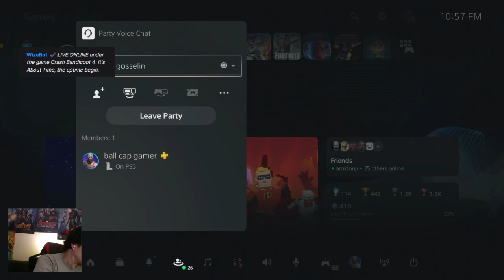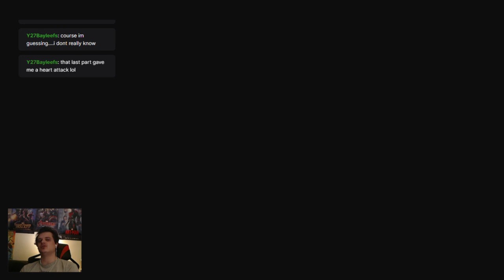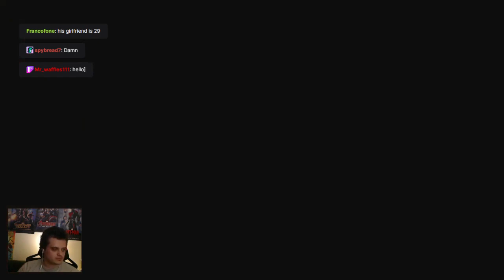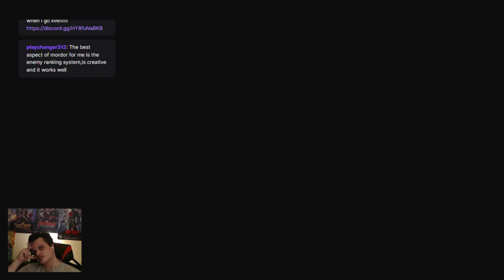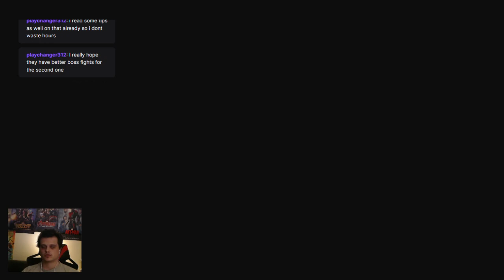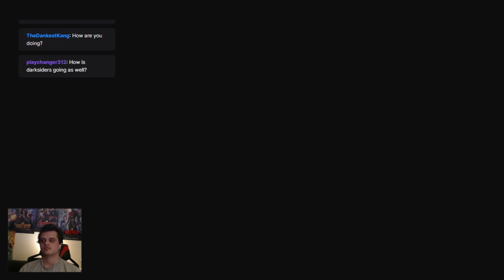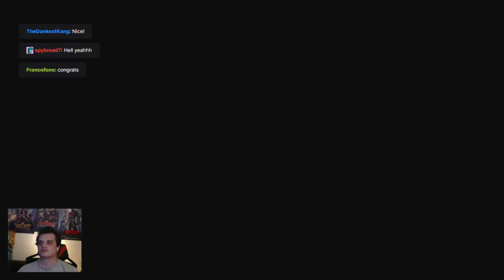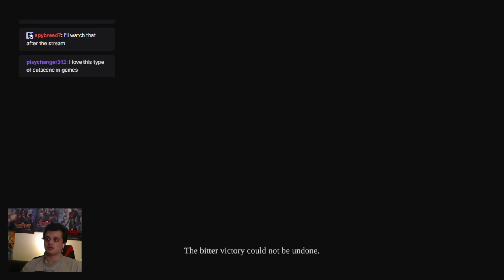platinum time relic 4 of crash 4 and then darksider 2